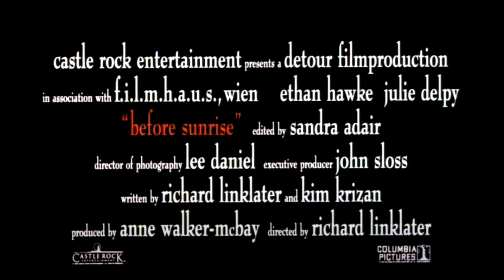Before Sunrise (1995) - Modern Trailer (fan made)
Before Sunrise is one of my favourite movies of all time. The official trailer doesn't quite match the tone of the film in my opinion so here's my edit of a re-imagined "modern" trailer. Enjoy!

J.S. Bach Goldberg Variations, BWV 988, Variation 25 - performed by Robert Hill
Sea of Love - Cat Power